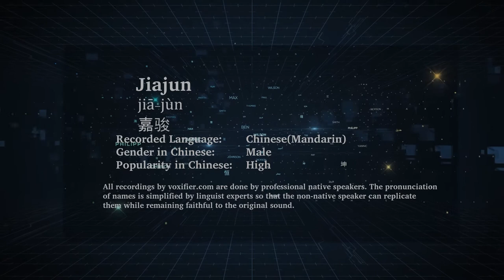How to Pronunce Jiajun (Jiā-Jùn, 嘉骏) in Chinese (Mandarin) - Voxifier.com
This is the Chinese (Mandarin) pronunciation, gender, and phonetics recording of the name Jiajun (嘉骏, Jiā-Jùn). The same name may exist in other languages with different pronunciations. Check the meaning of name along with other possible pronunciations or similar names for free Voxifier uses the help of expert linguists to simplify pronunciations by replacing some special sounds with sounds more commonly available across all languages.